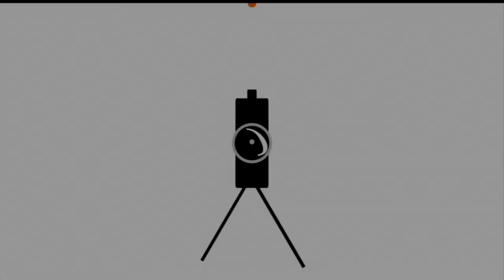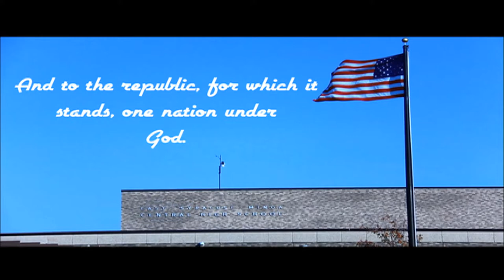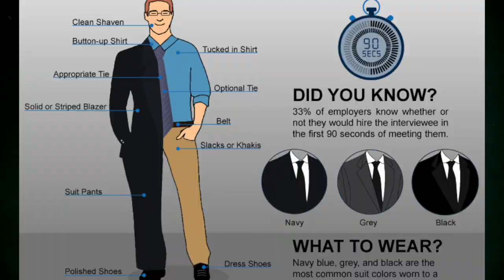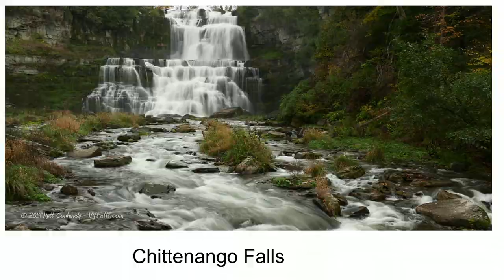3 22 2021